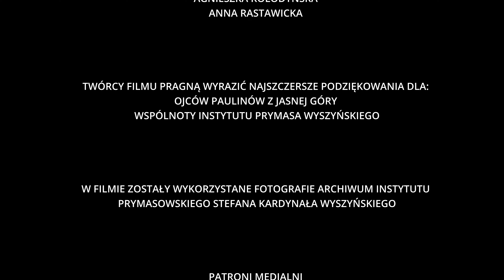Miłość do Ojczyzny - Maria Okońska